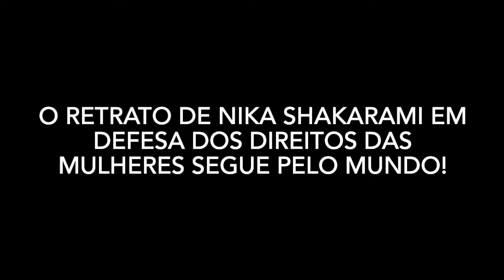JR no Rio de Janeiro - 2022